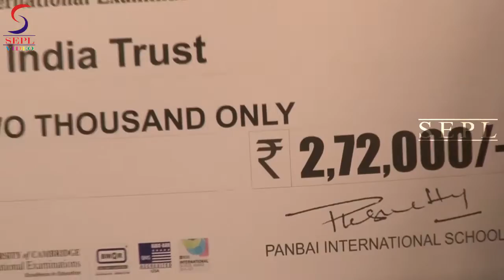Jacqueline Fernandez Visits Panbai International School !!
Jacqueline Fernandez Visits Panbai International School For 'Habitat For Humanity' Event